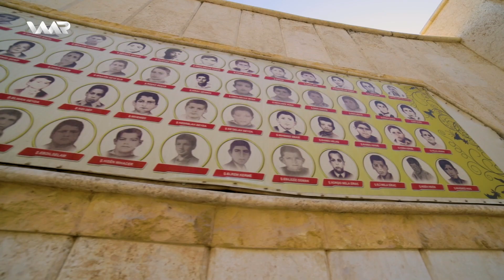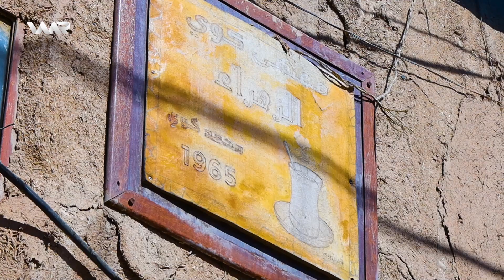Landik - Xeleka 7 | لاندك - خەلەكا ٧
Landik - Amûdê | لاندك - عاموودێ